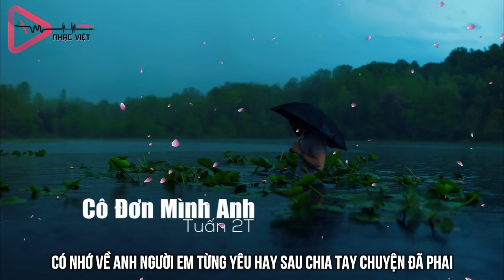Cô Đơn Mình Anh - Tuấn 2T「Video Lyrics」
➤ [ OFFICIAL MP3 ]   Cô Đơn Mình Anh - Tuấn 2T  「Video Lyrics」

➤ Artist: Tuấn 2T

Video + Designer: Nguyễn Tài

➤ Quản Lý kênh bản quyền
Ver 1:

Cô Đơn Mình Anh – Tuấn 2T

VER 1 :
Giờ cô đơn chỉ mình anh anh mới nhận ra anh đã sai
Vì ngày hôm qua anh quá vội vàng khi thốt ra lời chia tay
Giờ hối hận tim đau thắt nhưng biết làm sao để quay lại
Nóng giận nhất thời anh đánh mất em trong tim còn yêu em có hay
Anh quay lại nơi ta bắt đầu mong được gặp em nhưng không thấy
Thấy cặp tình nhân như anh và em đã từng hạnh phúc tay trong tay
Về đêm dằn vặt với nỗi nhớ em nụ cười xinh giờ bên ai
Có nhớ về anh người em từng yêu hay sau chia tay chuyện đã phai
Rồi anh tìm đến với men rượu uống cho thật say mong qua ngày
Rồi lại lang thang nơi từng hạnh phúc tìm người anh yêu ở đâu đây
Để ôm giữ chặt em lần nữa vì đã xa anh quá lâu rồi
Nói khẽ vào tai rằng anh nhớ em và 3 từ anh xin lỗi
Quay về bên anh có được không chuỗi ngày vắng em cho anh hiểu
Chẳng còn ai khác cho anh bình yên vòng tay ấm áp lâu nay thiếu
Quay về bên nhau làm lại từ đầu và xin đừng nhắc chuyện đã qua
Mất nhau một lần là quá đủ để hiểu cần nhau thế nào mà
HOOK :
Mình đã từng yêu vì nhau xem nhau tất cả nhưng giờ hai lối đi
Vì anh đã sai thốt lời chia tay lúc giận khiến cho em ước mi
Một phút nóng giận ta rời xa nhau nhưng trong tim vẫn còn yêu
Qua ngày mai đã biết mình sai nhưng người đã xa làm sao níu
Làm sao để em tha thứ quay về bên anh vì nhau thêm lần cuối
Để lòng bình yên bù đắp tình em trên môi nụ cười vui
Nhưng phải làm sao khi anh đã tạo nỗi đau trong tim em quá lớn
Thôi đành mất em ngậm ngùi chúc phúc chứ biết làm gì hơn
VER 2
Và rồi thời gian thấm thoát đã qua 1 ngày vô tình gặp lại nhau
Đi bên cạnh ai là một ai khác sự thật khiến trái tim anh đau
Anh đã chờ đợi gần một năm để giờ chúc phúc em theo ai
Bước qua đời nhau ta vẫn mỉm cười một cái gật em chào lại
Cũng nhiều lần tự nhủ với lòng rằng anh sẽ sớm quên em thôi
Nhưng không làm được khi hình bóng em cứ hiện lên trong suy nghĩ thôi
Hiện tại anh chưa thể quên vì lòng còn vương chưa thể xóa
Nhưng không có thể là anh sẽ nhớ em đến suốt đời không phai nhòa
Khi bên cạnh em giờ đã có người một vòng tay gần luôn che chở
Đâu cần đến anh như là ngày xưa khi hạnh phúc mình giờ tan vỡ
Qua hết đêm nay tập sống không em anh lại trở về với cô đơn
Anh sẽ tập cười cho em thấy và yêu bản thân mình nhiều hơn
Vẫn sẽ mạnh mẽ đứng dậy bước tiếp sau vấp ngã không có em
Thỉnh thoảng vẫn sẽ hỏi thăm nhau như người bạn cũ phải không em
Đoạn đường hạnh phúc không còn anh chúc em bình yên người ấy
Anh vẫn là anh sẽ có người mới thay em và sống tốt cho sau này